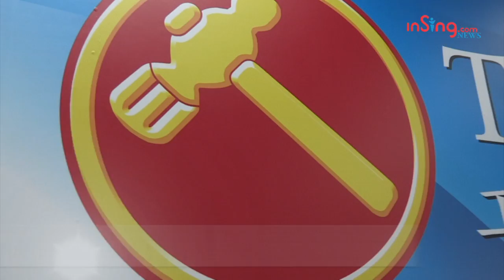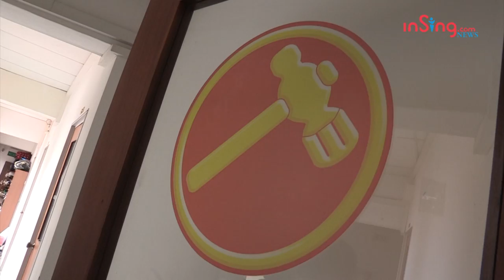Hougang By-Election:WP introduces Png Eng Huat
Check out the highlights of the press conference held today (10 May) where Png Eng Huat was officially introduced by WP chief Low Thia Khiang, as the WP candidate for the Hougang by-election. Find out what Mr Low had to say about Mr Png.  And check out Mr Low's quip regarding PAP's candidate Desmond Choo's slogan for the by-election.